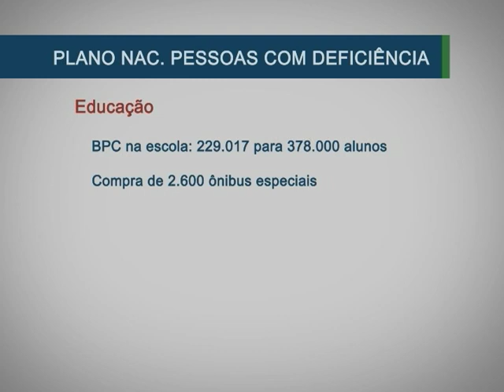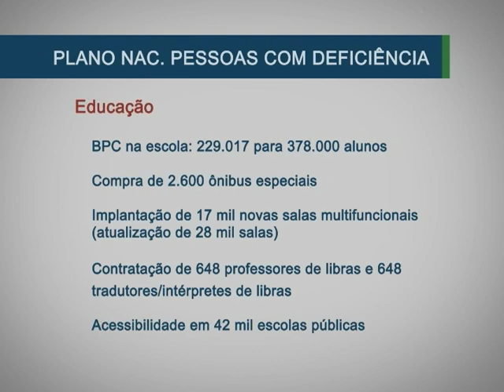Viver Sem Limite - Ações de Educação para as Pessoas com Deficiência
Conheça as ações de Educação, que integram o Plano Nacional dos Diretos às Pessoas Com Deficiência, o Viver Sem Limite, lançado nesta quinta-feira, dia 17 de novembro, pela presidenta Dilma no Palácio do Planalto.